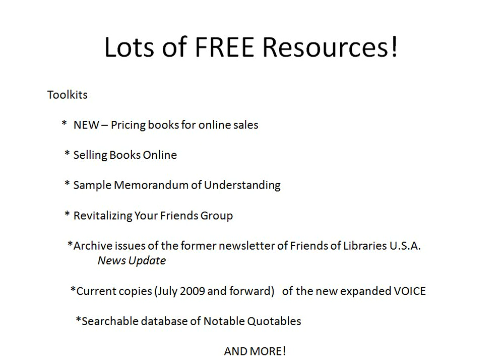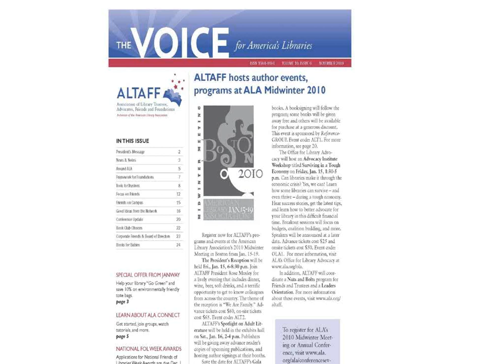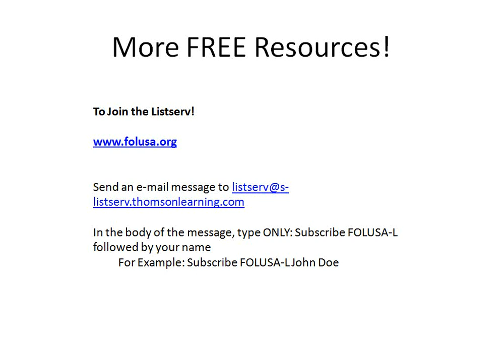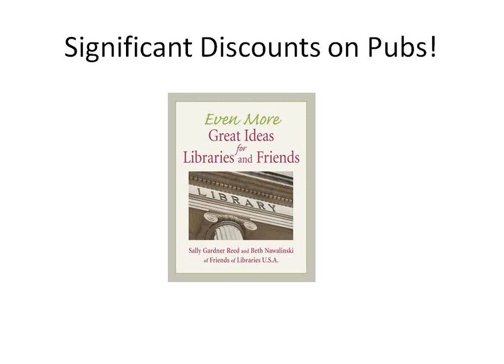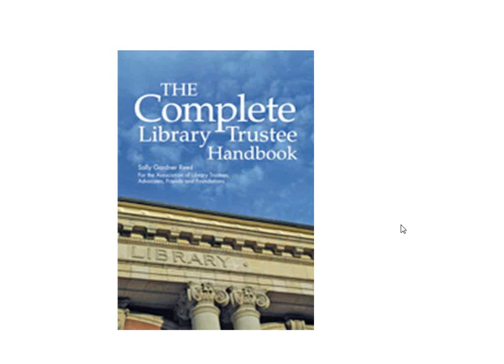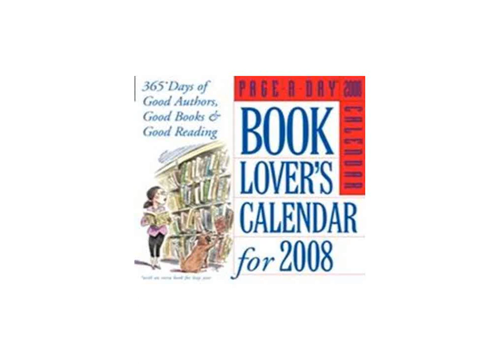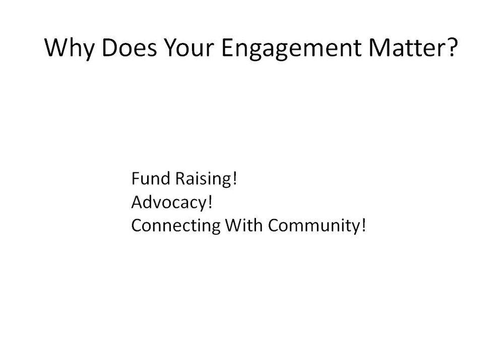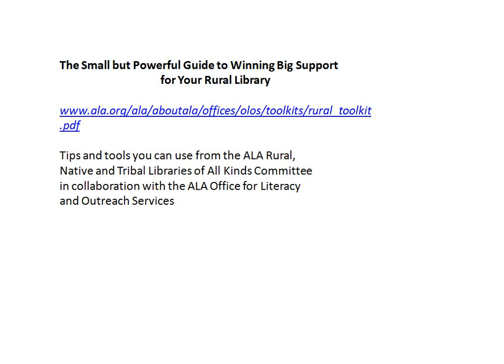NCompass Live: A Conversation with Sally Reed, ALTAFF/FOLUSA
Sally Reed is the Executive Director of the American Library Association's newly re-designed Association of Library Trustees, Advocates, Friends and Foundations (ALTAFF). ALTAFF is the result of the merger of Friends of Libraries USA (FOLUSA), which Reed headed, and the former Association of Library Trustees and Advocates (ALTA). Sally will share her ideas about ALTAFF's mission and vision and how Nebraska and its libraries can benefit and fully use the resources available through this dynamic ALA division. Learn how Nebraska's unique statewide membership can benefit Nebraska -- its libraries and people.